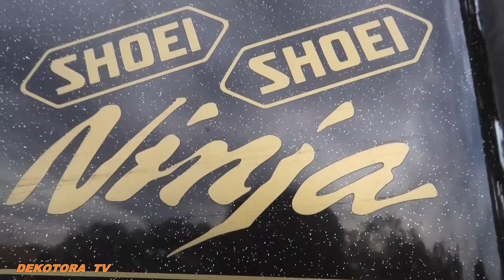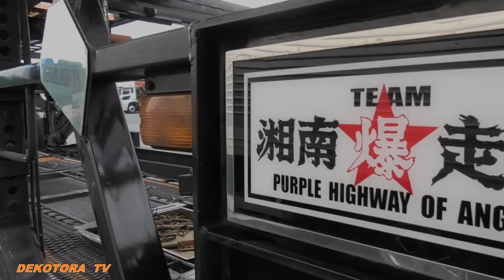車検上がりで少し大人しい感じでも存在感抜群の特別車‼️【AIHARA陸送株式会社】★デコトラTＶ🔜🌊ドライブインみちしお🌊